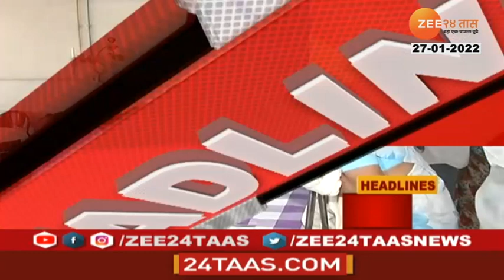Headlines Today | हेडलाईन्स | 1 PM | 27 January 2022 | Zee 24 Taas